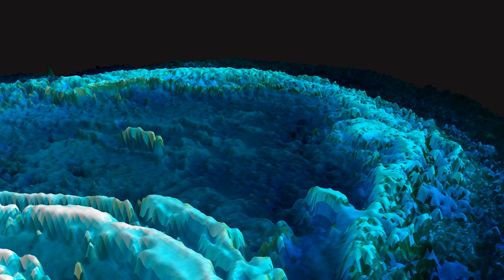Bermuda Bathymetry: The Shape of the Seafloor Around Bermuda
This visualization shows the shape of the seafloor around Bermuda based on observations made in 2020. The brighter the blue, the shallower the seafloor depth. The yellow, green, and orange stripes denote some of the overpasses by ICESat-2.

Credit: David Lagomasino/East Carolina University, using ICESat-2 and Sentinel-2 data from Thomas, N., et al. (2021).